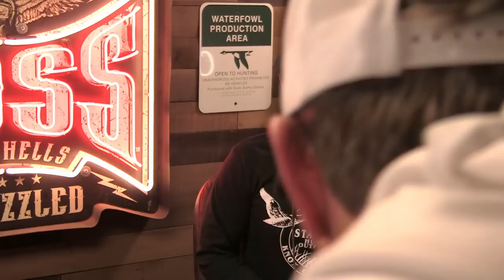The Big Honker Podcast Episode #668: Logan Pyeatt & Rebel Herron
Jeff Stanfield & Andy Shaver are joined by Logan Pyeatt and Rebel Herron from The Looking Glass Podcast. The guys hit a wide range of topics, drink a lot of bourbon, and have a good time. They discuss different conspiracies throughout history, Viagra, Logan playing hard get while shopping for jeans at the Buckle, the search for a new Speaker of the House, and the change in young America.